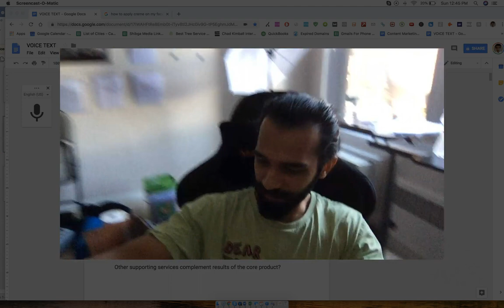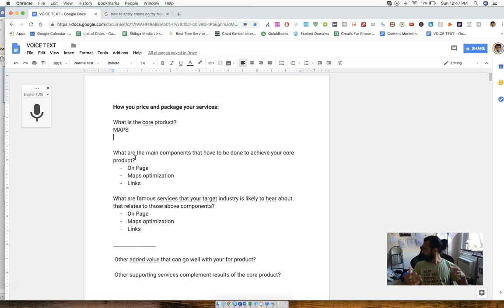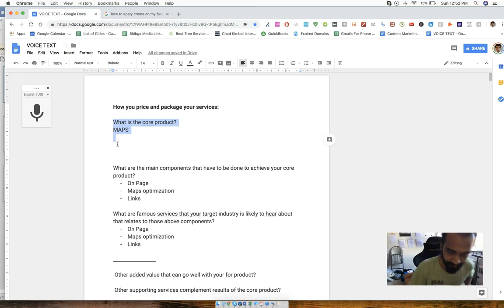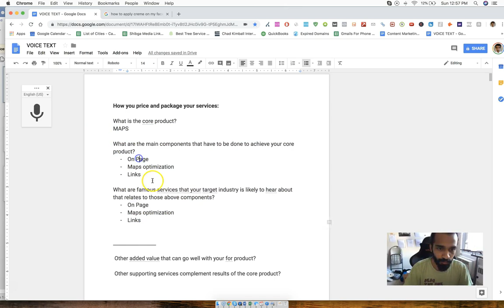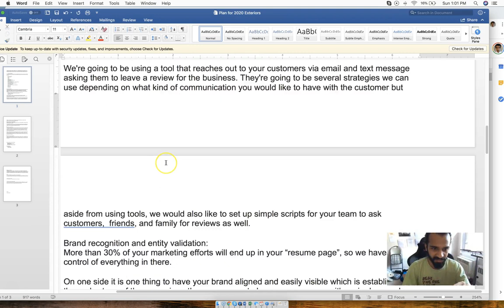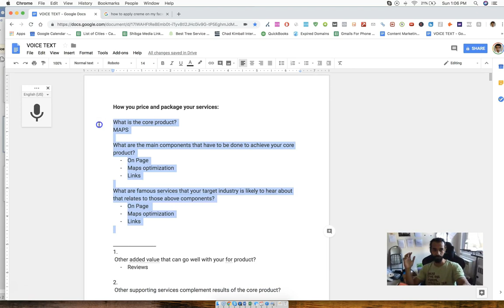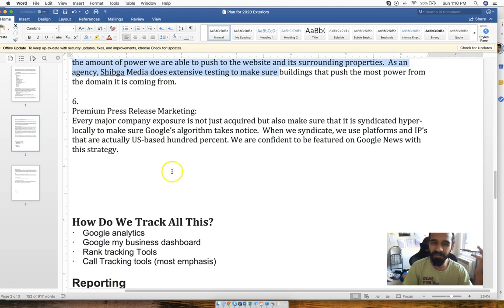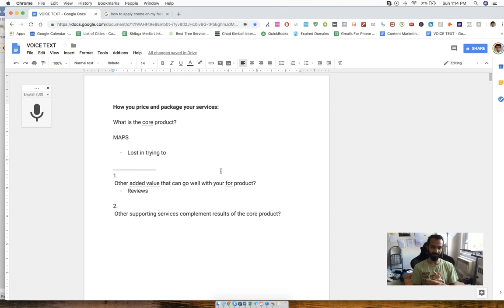How to Price & Package SEO Services